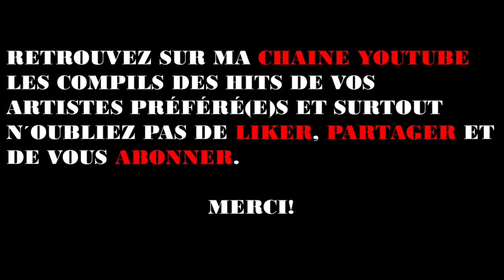Teaser Best Slow Camerounais Vol.3/Ben Decca/Dina Bell/Henry Dikongué/Belka Tobi/Sam Mbende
mix meilleurs slows Cameroun pour la relaxation 2022
1 - Sam Mbende - bebe
2 - Kareyce Fotso - Mayole
3 - Henry Dikongue - Wente mba wengue
4 - Eko Roosevelt - Badihani
5 - Belka Tobis - Solitude
6 - Claude Ndam - u ngouo ya
7 - Dina Bell - Sophie
8 - Guy Lobe - O bia oa
9 - Ben Decca - Eweked´am
10 - JC Mbimbe - Mulema